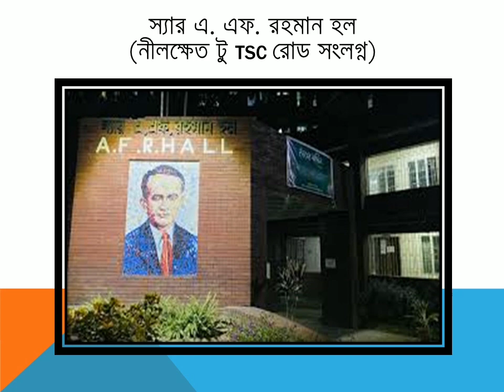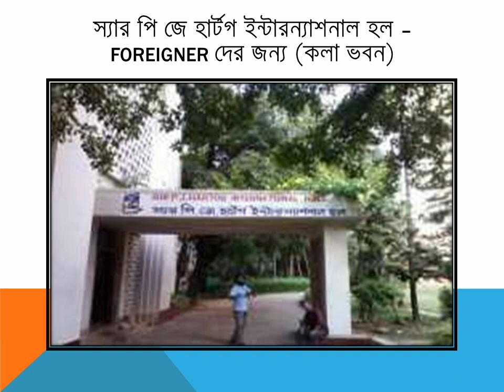ছাত্রদের আবাসিক হল ও অবস্থান । ঢাকা বিশ্ববিদ্যালয়